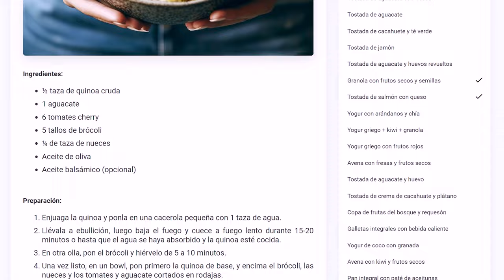Descubra Como Eliminar a Flacidez: 50 Avanços para Pernas Tonificadas | Treino FUNfitt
Oi meninas! 💪 Bem-vindas a mais um incrível treino da FUNfitt. Hoje, vamos trabalhar para eliminar toda essa flacidez com 50 avanços. O desafio consiste em dar 50 avanços durante 10 dias seguidos para tonificar as pernas e levantar os glúteos. Prepare-se e pegue uns pesinhos!

🦋 Obtenha nosso livro “El Reto Mariposa”: El Reto Mariposa
Disponível na Amazon e em todas as livrarias da Espanha. Nos EUA na Barnes & Noble e Target